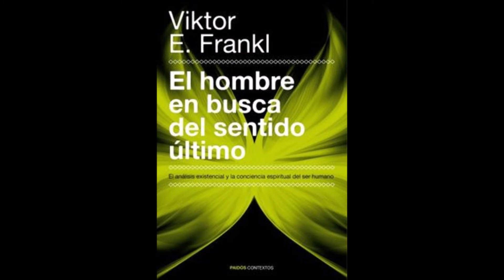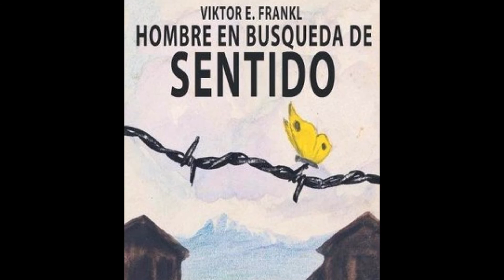1445. (Voz). VIKTOR FRANKL Y EL SENTIDO DE LA VIDA.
El psiquiatra judío-alemán Viktor Frankl sale vivo de su cautiverio en un campo de concentración nazi contra todo pronóstico.
Mientras tanto, muchos otros hombres del campo han muerto, ya sea por enfermedades, maltratos, fusilamientos o suicidios.
Tres motivaciones esenciales lo mantienen vivo, reencontrarse con su familia, evitar los suicidios en el campo y escribir un libro tan claro, tan profundo y tan remecedor, para que la humanidad tome conciencia y nunca más existan dictaduras ni guerras.
Dentro de sus posibilidades comienza a formar una organización de adeptos a su causa, invitándolos a mirar más allá de su cautiverio, del nazismo, del hambre, del frío y del miedo.
Viktor, piensa que aumentan ostensiblemente las posibilidades de sobrevivencia si se mira más allá del horror y se le busca un sentido a la vida.
Ya no basta -le dice a su gente- que pateen la banca del amigo para que quede colgado de la soga, lo importante, es contribuir para que el amigo se defina una meta de tal profundidad y alcance que lo motive a salir vivo del cautiverio.
Poco a poco se van viendo resultados, se comprueba empíricamente la inmensa capacidad del cuerpo para resistir al frío, al hambre, a los golpes, si se tiene un propósito elevado y superior a toda otra consideración.
Poco a poco los suicidios disminuyen.
Así es como los hombres que vuelven día tras día del duro trabajo en los bosques y no se quedan quietos para helarse o huyen de sus captores a sabiendas que les van a disparar, son los que se han trazado un propósito esencial en sus vidas.
Estas experiencias son las que narra Viktor en cumplimiento de su otra meta, el libro que escribe después de su liberación: "El Hombre en Busca de Sentido".
La primera, y más esencial, nunca la pudo cumplir pues toda su familia fue asesinada.
Con los años, Viktor va perfeccionando sus planteamientos al punto de fundar una importante escuela terapéutica, la Logoterapia.
Por muchos años mientras dirigía el Instituto Calidad de Vida en Santiago de Chile y en Talca, usé esta vital herramienta en mi trabajo con los alumnos.
Con el tiempo felizmente pude conocer personalmente al maestro en su último viaje a Chile.
¿Quiénes fueron mis alumnos en el instituto?
Mujeres cansadas de ser agredidas por sus maridos, hombres hastiados de los abusos en sus trabajos, muchachas arrepentidísimas de haberse efectuado un aborto, mujeres tristes por no poder ser madres, hombres y mujeres desolados por esa pareja que los despreció, hijos baldados por ese progenitor que los abandonó, personas abrumadas por las deudas, padres que no podían ver a sus hijos, personas destruidas por la manipulación de su propia familia.
Fueron tres lustros en mi vida en que adquirí una experiencia vicaria de excepción.
En cada historia narrada veía que esa persona estaba cautiva de sí misma en su propio campo de concentración, sin darse cuenta, era su propio torturador y su propio verdugo.
Tenía que invitarla a encontrarle un sentido a su vida, a redimirse ante sí misma, más allá de los golpes, de los insultos, del bebé que no nació, del trabajo enajenante, de las deudas, de la enfermedad, del abandono, de la indiferencia, de la traición.
Se hacía necesario que aprendiera a tomar la vida en sus manos y no esperar dádivas de terceros, reconstruir su amor propio, y recuperar su dignidad.
Al mismo tiempo tenía que aprender a rediseñar su vida, a reencuadrar su quehacer cotidiano, a reorientar su mente hacia nuevos propósitos.
Viktor Frankl lo logró, sobrevivió, salió de ese horror, sobrellevó las muertes de su esposa, padres y hermanos, salvó vidas, escribió libros, enseñó, fundó una escuela de psicología, se volvió a casar, viajó por el mundo contando su experiencia.
Si haces un esfuerzo por hacer el recorrido de Viktor Frankl, demás está decir que en su vida real las condiciones fueron mucho más duras, pero si lo haces, te aseguro que podrás superar todo lo que te está pasando.
Sólo debes poner los hechos en una interpretación que para ti tenga sentido, porque si para ti tiene sentido, tu vida tendrá un sentido.